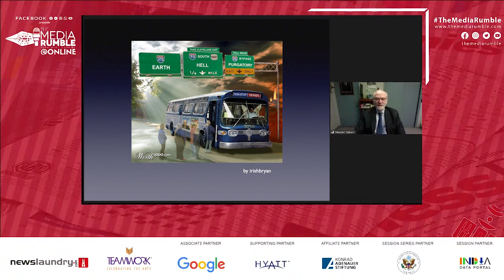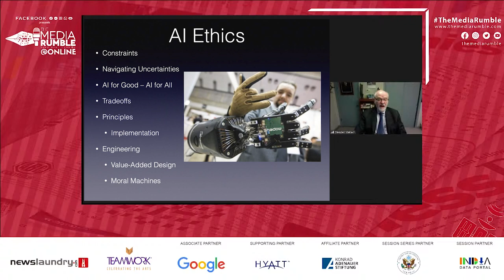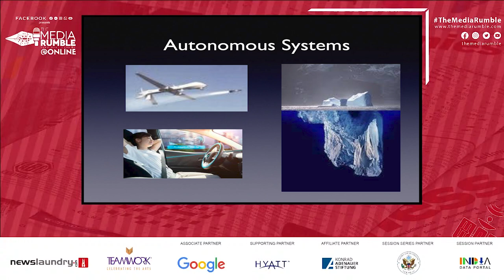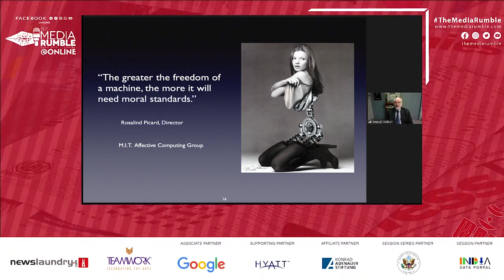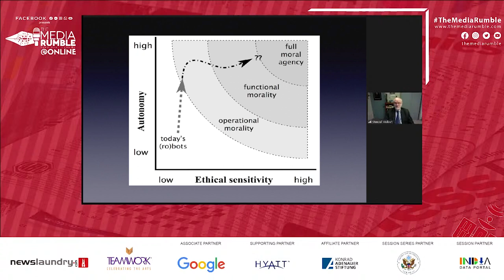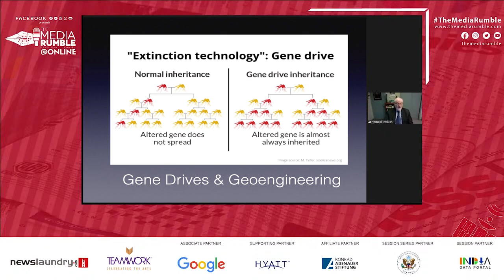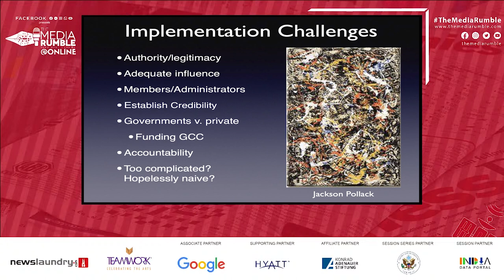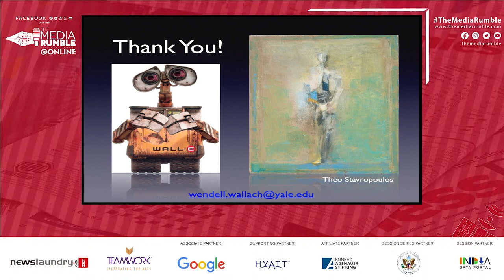Ethics and Morality in the Digital World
Newslaundry and Teamwork Fine Arts Society present TMR@Online, the fourth and wholly digital edition of The Media Rumble.

This session, presented by the U.S. Embassy, New Delhi, has Newslaundry’s Abhinandan Sekhri in conversation with Wendell Wallach, a scholar at Yale University’s Interdisciplinary Centre for Bioethics.

Abhinandan and Wendell discuss society’s increasing dependence on technology and how algorithms increasingly influence decision-making. As a result, it has become imperative to impose ethical standards on technology. What sort of ethical and moral codes should govern the fourth industrial revolution, where biotech will merge with artificial intelligence, and machine learning will become all-pervasive, this and more is discussed.

Watch.